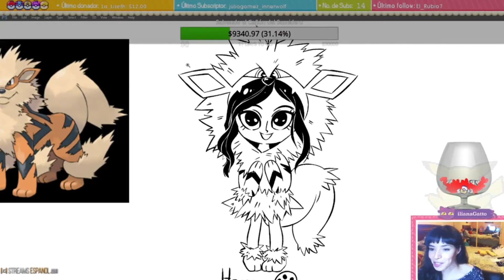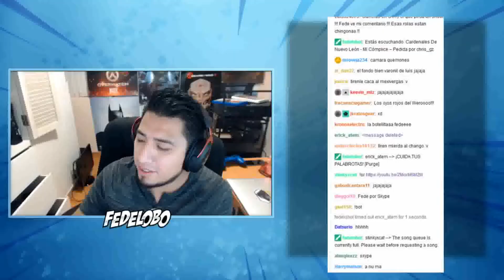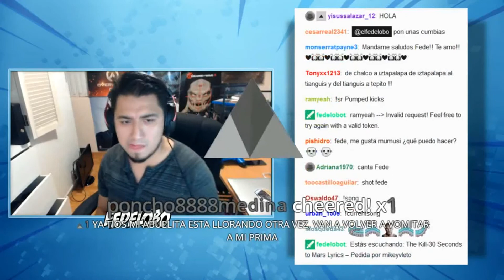[TLM] Surtido Rikolino 4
IlianaGatto
Alk4pon3
Sibrel
El Fedelobo
AG Bean3r
Elidachi